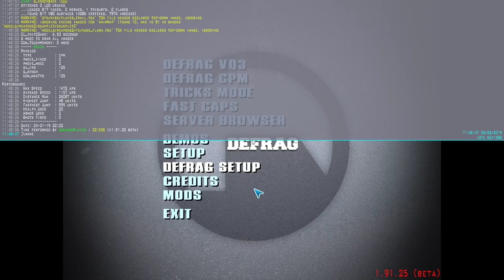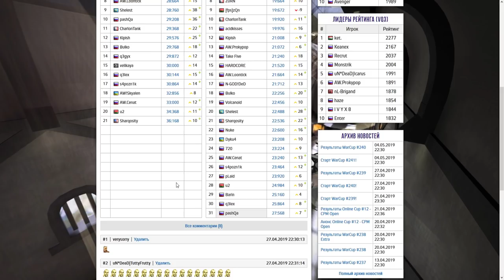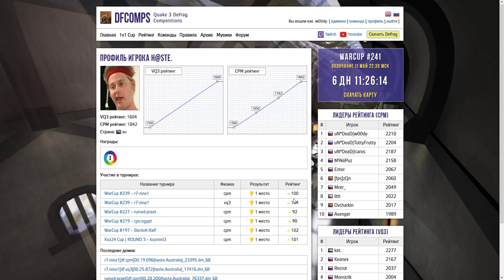Обзор WarCup #239 | Map r7-nina1